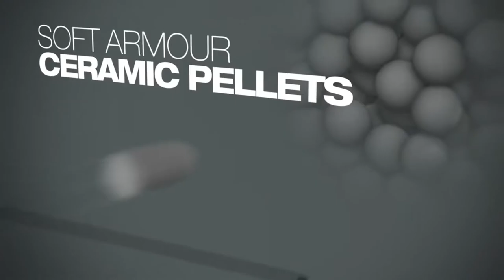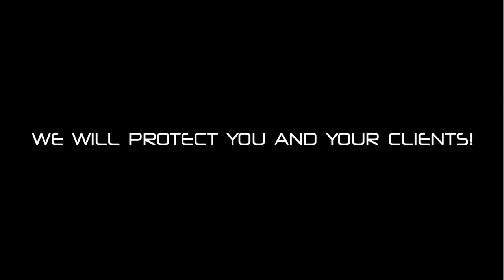Mercatus business protection group represents BARRACUDA SOFT ARMOUR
Ballistic protection against all types of small arms, as well as fragments of grenades, mines and artillery shells